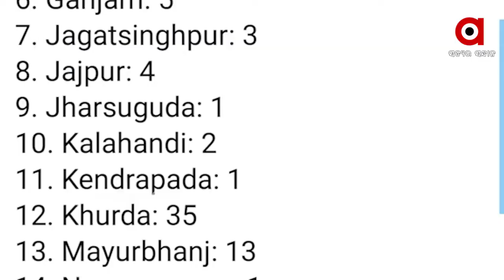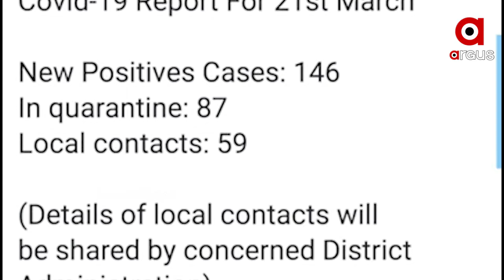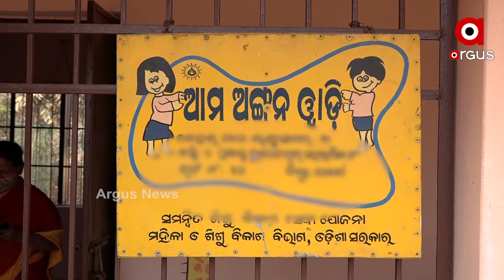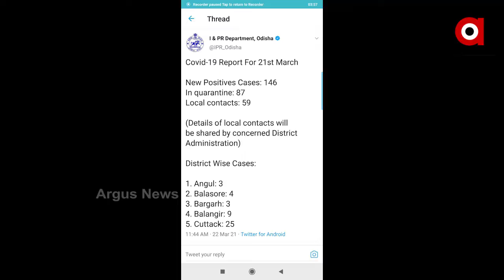ପୁଣି ଫେରିଲା ଭାଇରସ ଭୟ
ବଢୁଥିବା କୋଭିଡ ସଂକ୍ରମଣକୁ ନେଇ ଚିନ୍ତାରେ ରାଜ୍ୟ ସରକାର । ଗୋଟିଏ ଦିନରେ 146 ପଜିଟିଭ ସହ କେବଳ ଭୁବନେଶ୍ୱରରୁ 45 ସଂକ୍ରମିତ ଚିହ୍ନଟ ହୋଇଛନ୍ତି । ରାଜ୍ୟରେ ସକ୍ରିୟ ସଂକ୍ରମିତଙ୍କ ସଂଖ୍ୟା ମଧ୍ୟ 867କୁ ବୃଦ୍ଧି ପାଇଛି । ତେଣୁ ପୁଣିଥରେ ଗାଁ ଗାଁରେ କୋଭିଡ ମ୍ୟାନେଜମେଣ୍ଟ କମିଟି କରିବାକୁ ନିଷ୍ପତ୍ତି ନେଇଛନ୍ତି ରାଜ୍ୟ ସରକାର । ସେପଟେ ବର୍ତ୍ତମାନର କୋଭିଡ ସ୍ଥିତିକୁ ନେଇ ଆସନ୍ତାକାଲି ମୁଖ୍ୟମନ୍ତ୍ରୀ କରିବେ ସମୀକ୍ଷା.